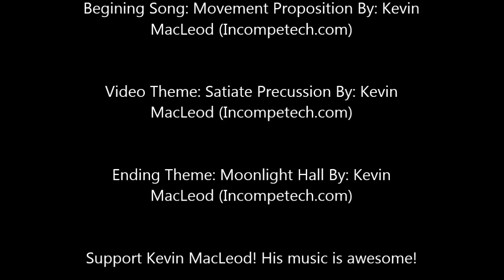Minecraft - Capture The Flag - Episode 2 - Castle - (PVP)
Mnecraft Capture the flag! This is a video continuing the adventures of Oscaraceman. Today Oscaraceman decides to try his luck in a brutal capture the flag game on the map Castle. Description of capture the flag from the site:

"Throw on some gear with one of our premade classes, and utilize your special abilities to fight your way to the enemy flag room. CTF is a constant all-out battle for control of the map. There's no setup or cleanup - just hop on and join the fight. Do you have what it takes to lead your team to victory?"

In this video Oscaraceman fights under the blue flag yet again! He fights a hard battle taking out many of the reds making them look like noobs. This time around things are very different compared to the last time where he was getting helplessly slaughtered at the clocktower. Even with his positive KD, the reds still prevail over the blues through sheer rediculousness and blind charging of the enemy lines. (Just kidding. It seems like the blues were too preoccupied with killing and pwning than defending our own flag :P)

I finally got the hang of  pvp in this capture the flag gamemode so you can expect a whole lot of killing and pwning. There are a lot of classes in this game and they have many different types of abilities as you will see in the video. My nooby self falls prey to many of the abilities but through quick thinking and reflexes I manage to survive many of my encounters but sometimes I dont get too lucky.

The class I am using is called they "heavy". Nothing too special about the heavy except that it has heavy armor, a heavy weapon, and a few steaks for health. The heavy has no special abilities.

If you would like to join the battle follow this link to the site: